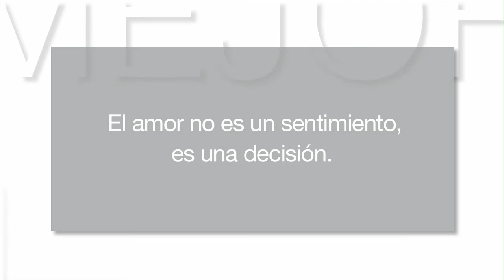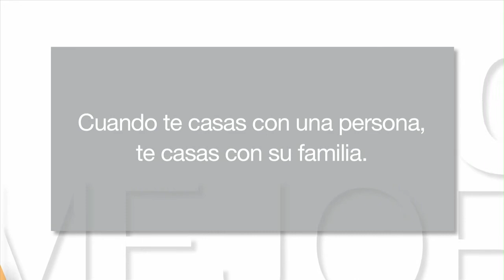Mejor cada día 8x09 - Amar es una decisión